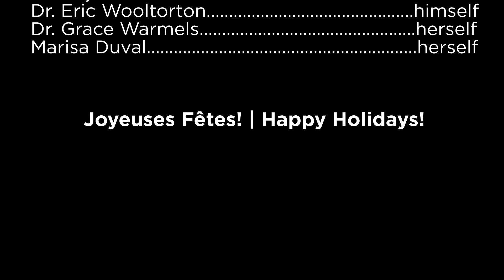To me, you are amazing | Pour moi, vous êtes formidables - a DFM Holiday Video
The DFM wishes you a very Happy Holiday Season! Enjoy our take on a famous scene from "Love Actually."

Le DMF vous souhaite une très joyeuse période des fêtes! Nous vous invitons à découvrir notre propre petite version d’une scène célèbre de "Love Actually."